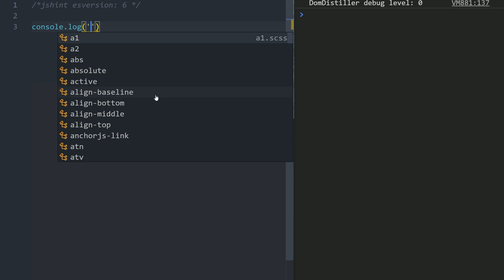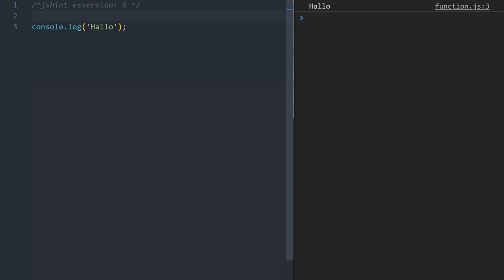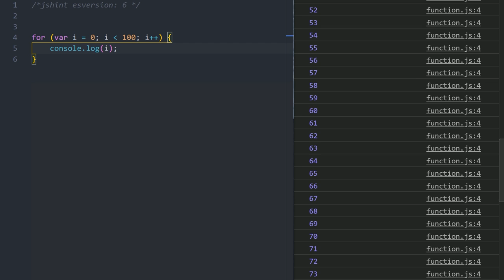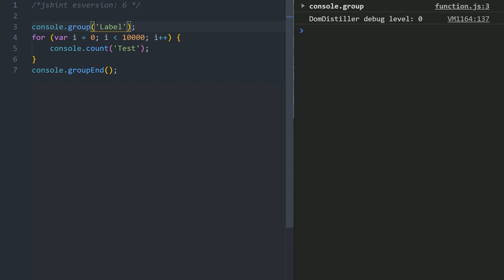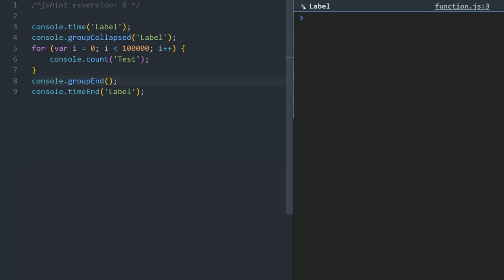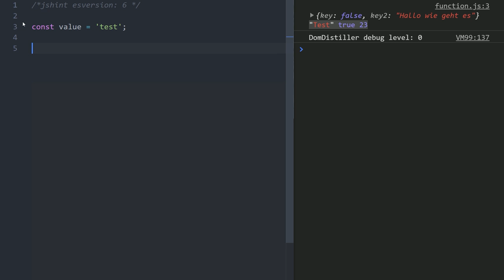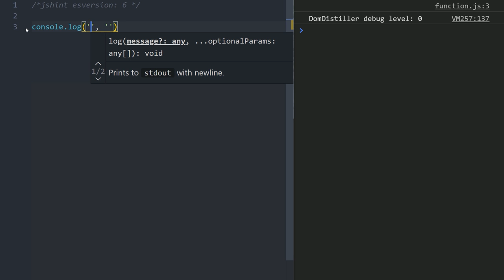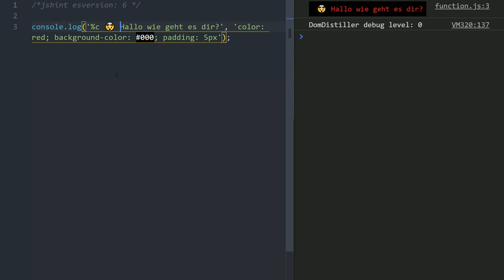🤨 Kennst du Console.Log wirklich? Die versteckte Debug Power! 👍 [TUTORIAL]